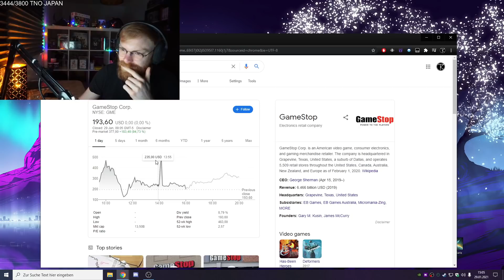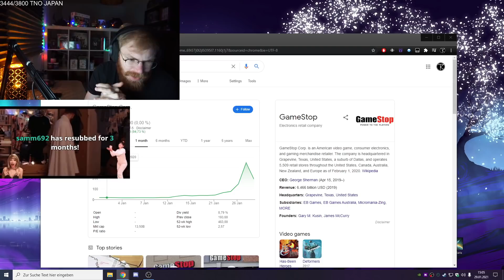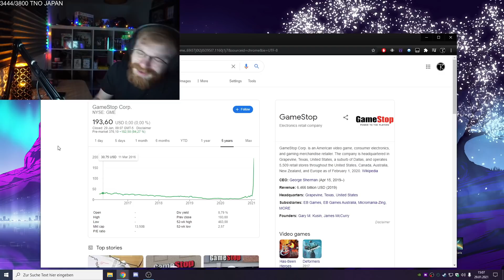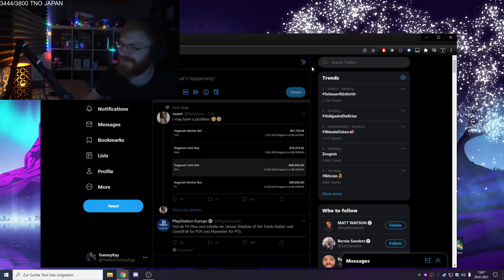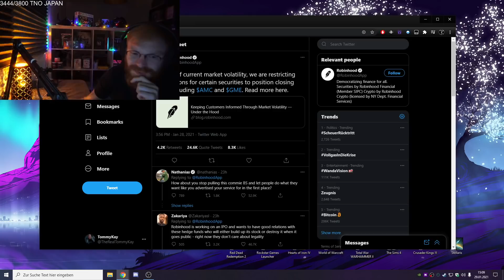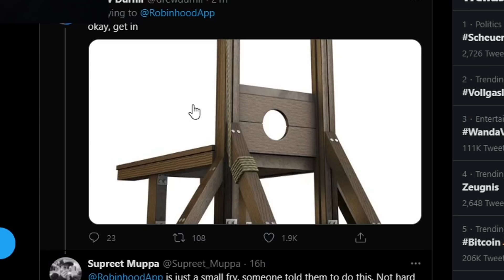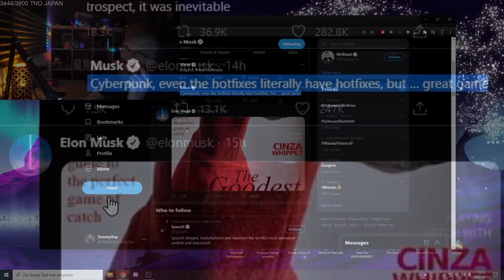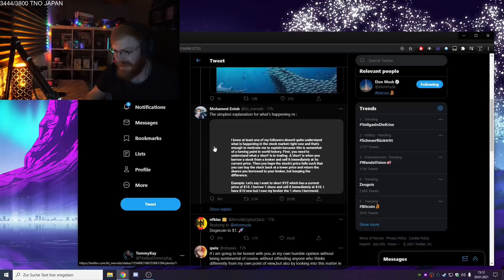TommyKay on GameStop Stocks and WallStreetBets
Tommy talks about all the recent events surrounding GameStop stocks, WallStreetBets, Robinhood and all the memes that happened in the last week or so. He explains how he understands what is happening and gives a quick summarization on the whole thing.